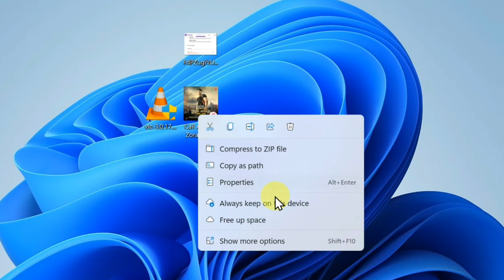Zip File Kaise Banaye | How to Make Zip Folder in Laptop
Talk soon,
Abid Akay